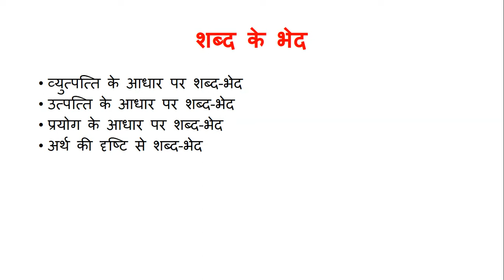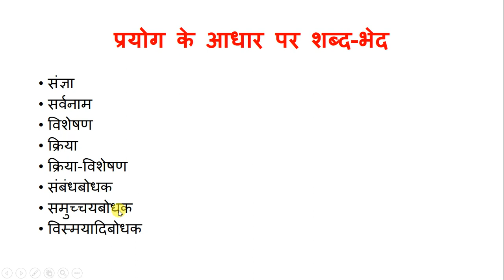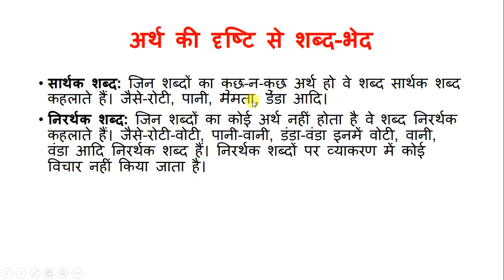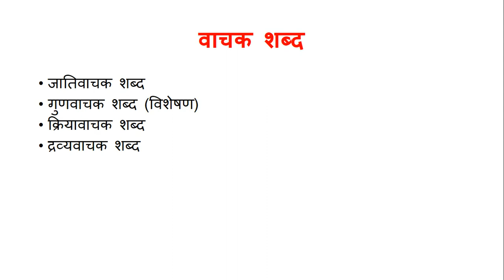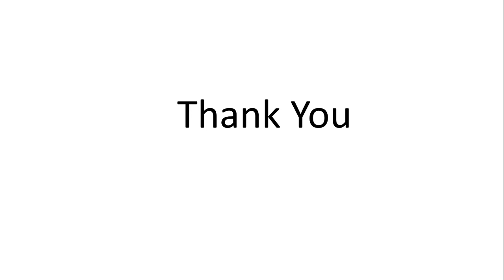Shabd Ki Paribhasha Aur Uske Bhed | शब्द की परिभाषा भेद और उदाहरण | हिन्दी व्याकरण